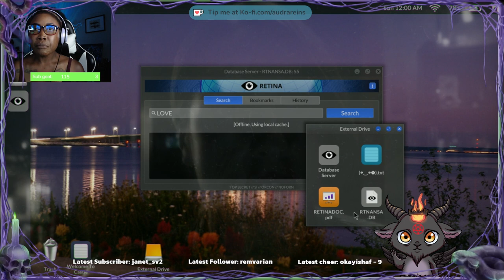Ghostwire: Tokyo - One Hour to Body Double